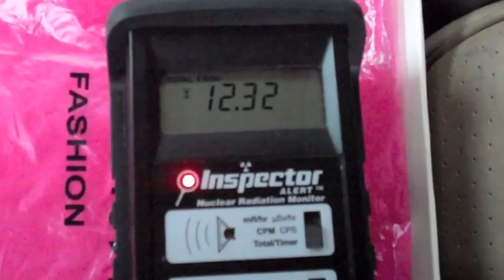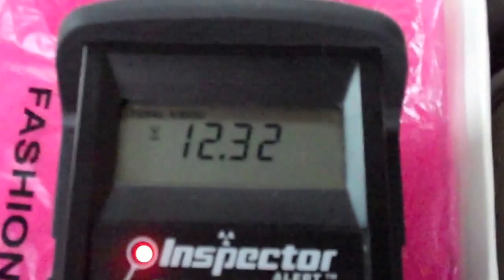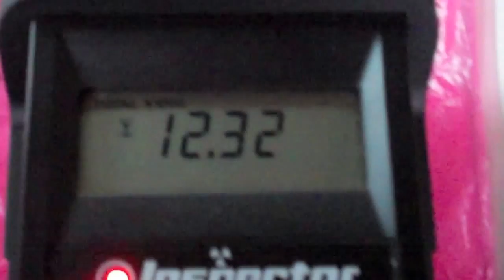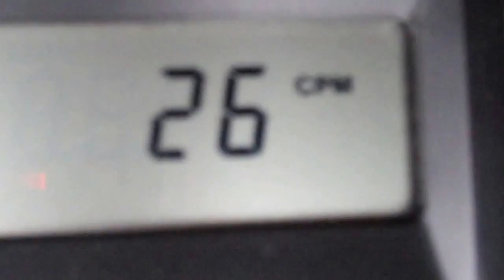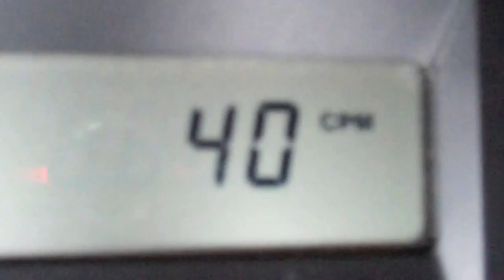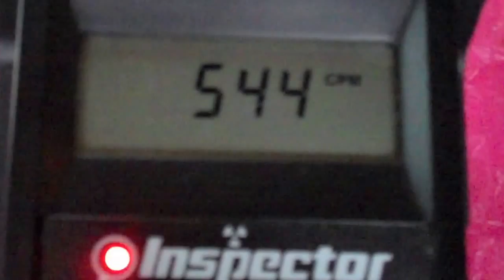Death Valley Badwater RADIOACTIVE RAIN - 26.7 x background Nov 22 2013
[Read about this Death Valley radioactive rain in our article "Boreas Storm Packs Radioactive Punch" on EnviroReporter.com]

Badwater is the lowest place in the Western Hemisphere in the hottest place on Earth - Death Valley. Now there is a new 'hot' associated with this intriguing and entrancing place - hot radioactive rain. Winter storm Boreas dumped hot rain on Badwater that EnviroReporter sampled and tested with the result being a whopping 26.7 times background. The California Highway Patrol considers any substance 3 times background radiation to trigger a hazardous material event. This rain, which Death Valley park visitors enjoyed unknowingly, was nearly 9 times CHP's haz-mat trigger. This deadly rain storm system continued its march across America after these extremely high radiation readings were detected.